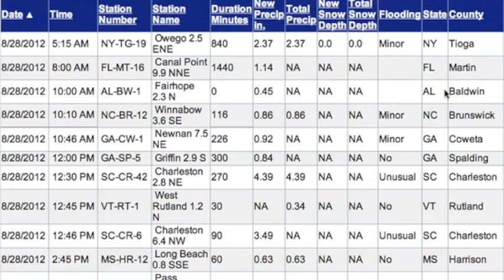2MIN News August 29, 2012: NASA Sees Another NLC-Space Connection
China: Xinhua, China.org, Chinadaily
Russia: Ria Novosti
Israel: Jerusalem Post, Israel National News, Haaretz
M/E: ArabNews, AlJazeera